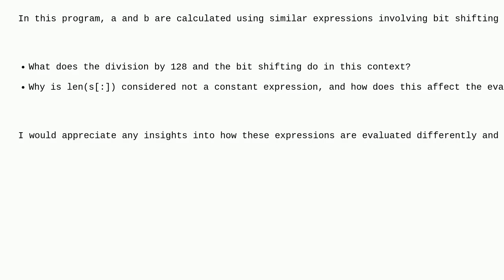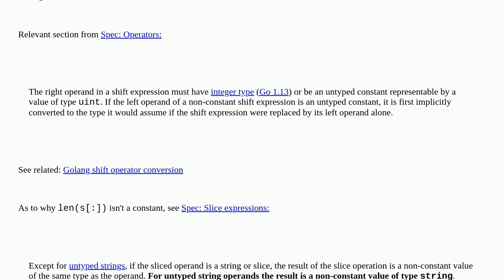Unexpected Output from Bit Shifting using len on a string vs. string subslice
A special thanks goes out to the community

  constant-expression bit-shift go